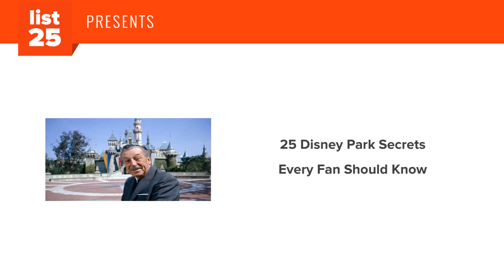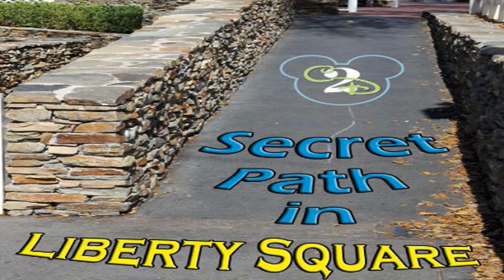25 Disney Park Secrets Every Fan Should Know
Walt Disney was an incredible man with an amazingly creative mind and a very rich imagination. He’s widely considered to be the father of cartoons and the adult who has probably been more loved—directly or indirectly through his creations—by so many kids all around the world. The Walt Disney Company accepts more than 130 million guests annually at its wonderful Disney Parks and Resorts where kids and adults alike can discover a whole new world in which reality magically mixes with fantasy. Check out these 25 Disney Park Secrets Every Fan Should Know that will probably make you want to visit the closest Disney Park near you.

Preview:

In the hieroglyphics of the Indiana Jones section of The Great Movie Ride, you’ll see Mickey, Donald, C-3PO and R2-D2. Obviously there were hard-core Star Wars fans involved when the section was created.

On the Animal Kingdom's Dinosaur ride, there are three pipes in the queuing area with chemical formulas printed on them. These are the formulas for ketchup, mustard, and mayonnaise.

The huge and impressive castle structure behind the German pavilion at Epcot was originally destined to house a boat ride that simulated a trip down the Rhine River. It didn’t work out that way but it’s still a very cool attraction for kids.

Epcot was initially designed to be a model community and home to twenty thousand residents. You can still see a diorama of Walt Disney’s vision on the PeopleMover ride.

In case you wondered if there’s extraterrestrial life out there you will most likely get your answers once you visit Disneyland. There’s a Galactic Communication Network phone in Tomorrowland that plays messages from around the galaxy.

Back in the 1990s Toy Story characters used to drop to the ground when guests yelled, “Andy’s coming!” but the practice has been discontinued for safety reasons.

When visiting Disney World you should look for a wedding ring embedded in the concrete in line at The Haunted Mansion. It’s believed to belong to the hanging bride you see in the stretching room and attic scenes on the ride.

It's believed that Walt Disney went to many parks and observed how long people held on to trash before dropping it on the ground, and found that it was only about thirty steps. This is why there is never a trash can more than thirty steps from where you are in Disney parks.

And more...